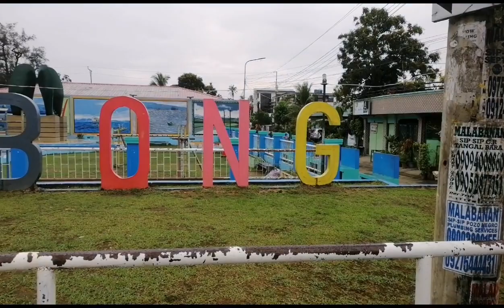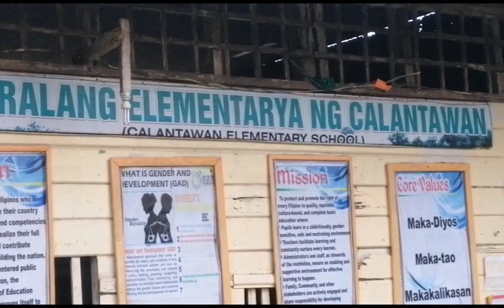part 11 Manila samar leyte Sowierdfam shout out sa lahatttt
Manila samar to leyte Calantawan Western samar 1960s elem school Calantawan Western samar